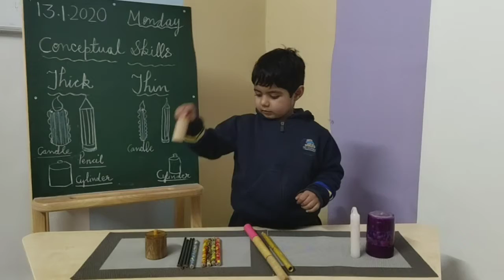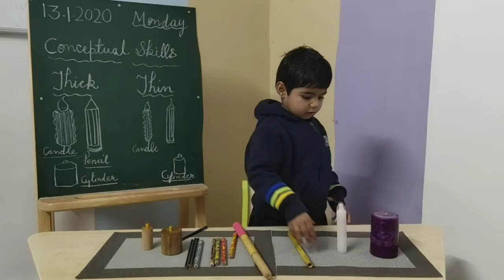Conceptual Skills Thick & Thin 5